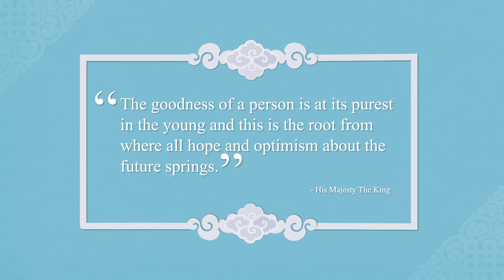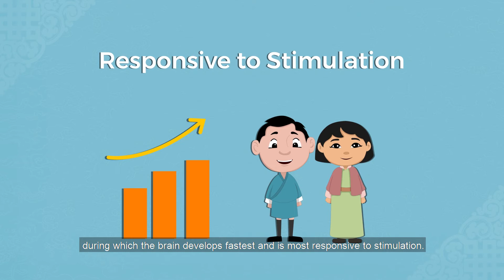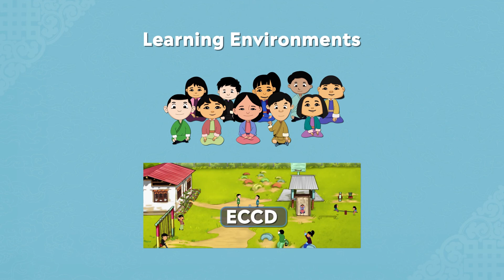Investing in Early Childhood Care and Development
Early childhood is the most critical stage for investment. Decades of research has found that early childhood interventions act as the first line
of defence for disability, opportunity, health concerns, social protection, and inequity.
This video explains why investing in ECCD is an investment for the future.